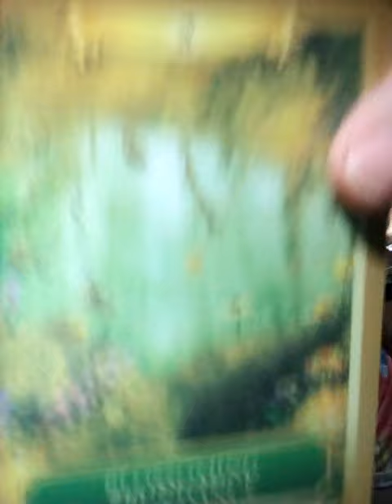ฝันว่าถูกคนต่างชาติ ไล่ฆ่า ไล่ทำร้าย ทำนายฝัน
ดวง12นักษัตรปี2566

ดวง12ราศี เมษายน2566

10ชุดเลือกไพ่ทำนายดวง l อรมณีจันทร์ pick a card pick a deck

9 ชุดเลือกไพ่ทำนายดวง อรมณีจันทร์ พยากรณ์

8ชุดเลือกไพ่ทำนายดวงของ อรมณีจันทร์ พยากรณ์

10. ชุดเลือกไพ่ทำนายดวง l อรมณีจันทร์ pick a card pick a deck

7จงเลือกไพ่ทำนายดวงเริ่มปี 2564 รายการเพลย์ลิสต์

 การมาของพญาเพชรภัทรนาคราช ประสบการณ์เร้นลับ